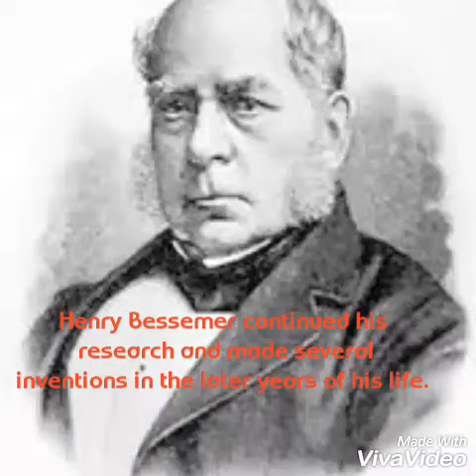Henry Bessemer by danny widya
Henry Bessemer